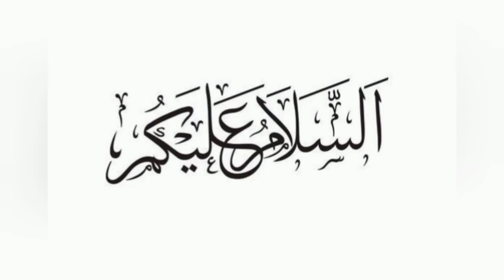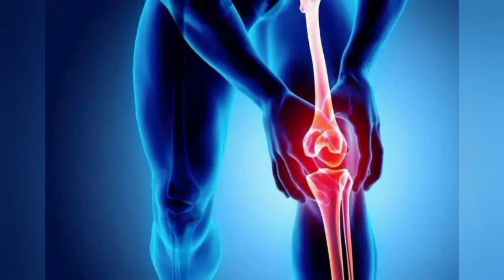Badi Elaichi Ke Fawaid- Minimizes Pain &Fatigue? Benefits Of Eating Black Cardamon //Urdu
ASSALAMUALIKUM